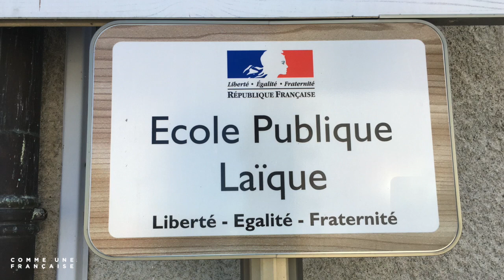Walk through a French village + buy a baguette with me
Join me for a walk in the French countryside, in Haute-Savoie.

Géraldine